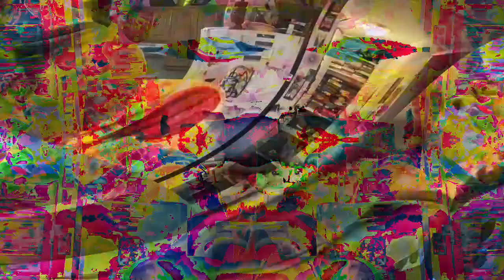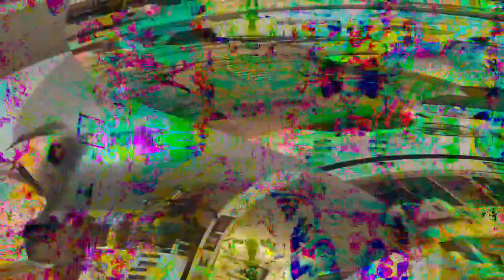[EPILEPSY WARNING] Movie 23 03 31 00h30m34s *Photosensitivity Warning*